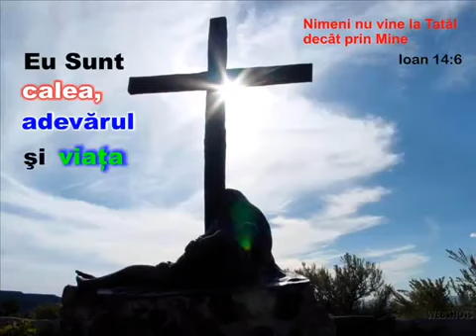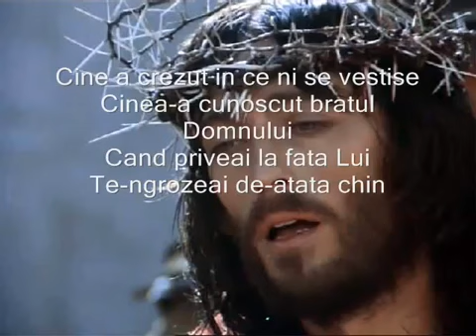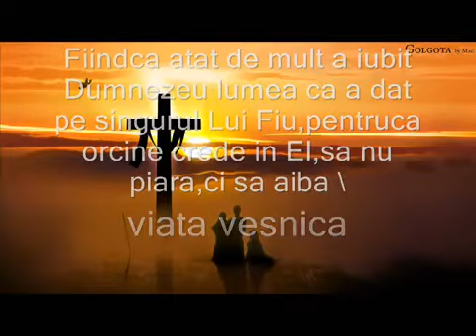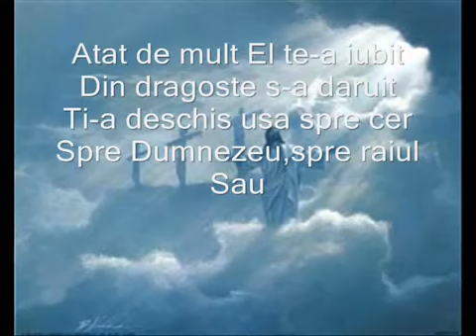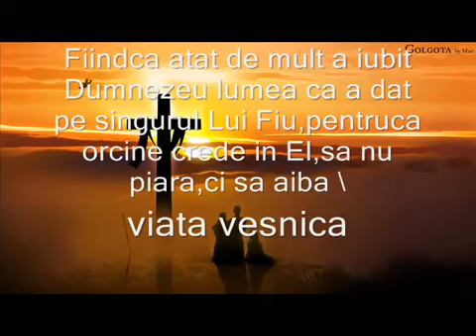Atât de mult EL te-a iubit... ❤️🕊️